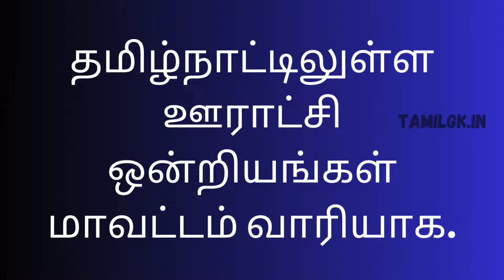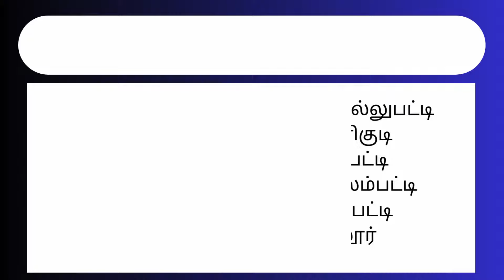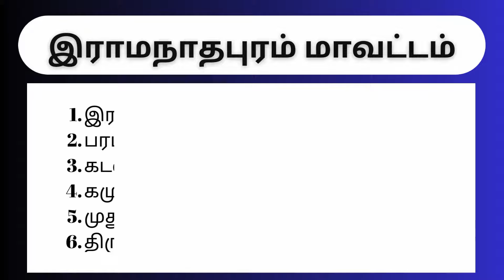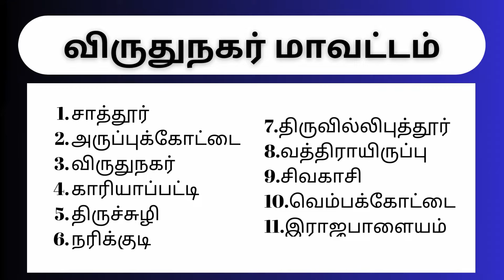Tamil Nadu Panchayat Union List | தமிழ்நாட்டிலுள்ள ஊராட்சி ஒன்றியங்கள் மாவட்டம் வாரியாக | PU List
Tamil Nadu Panchayat Union List District Wise |  தமிழ்நாட்டிலுள்ள ஊராட்சி ஒன்றியங்கள் மாவட்டம் வாரியாக பட்டியல்